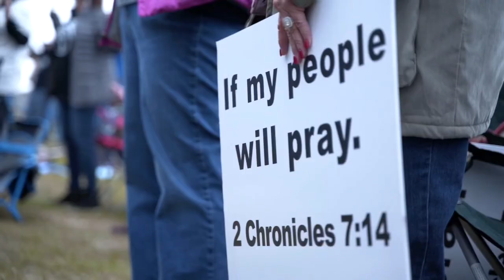LETUSWORSHIP - Sean Feucht - Mobile, AL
"If 2020 taught us anything, it taught us this...that nothing the world has is enough! There is an identity crisis in the nations and there is only one person who can fix it! Its Jesus!!"

Mobile, Alabama Recap video!